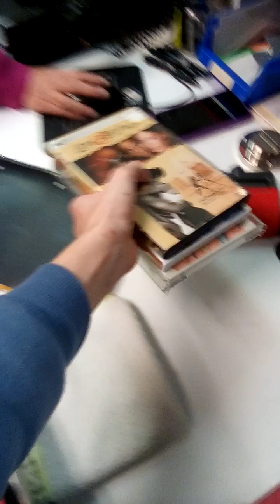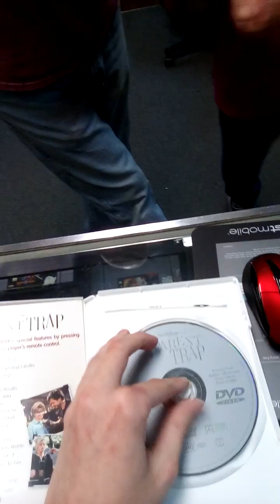JFJ Easy Pro Disc Repair Machine (as of 1/3/2020) (Part 2)